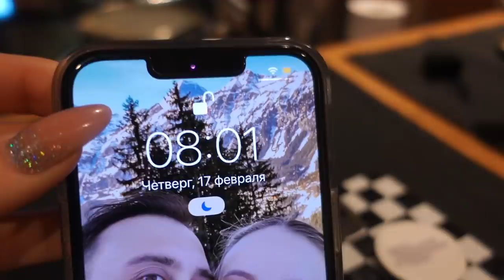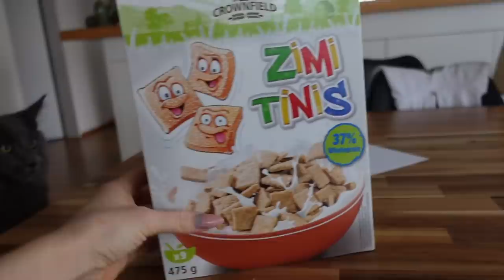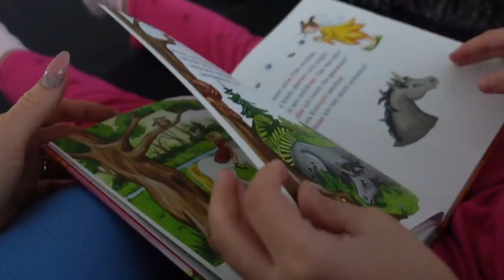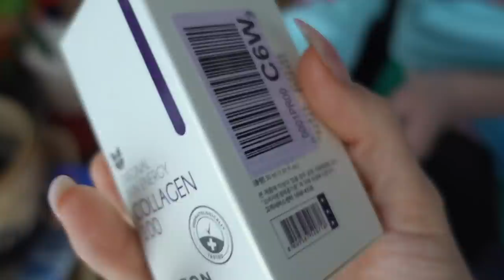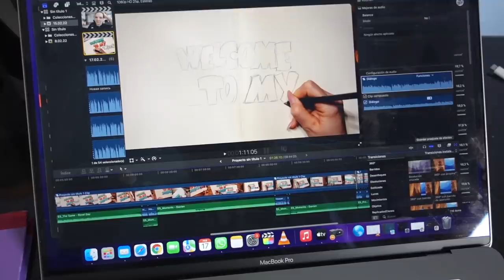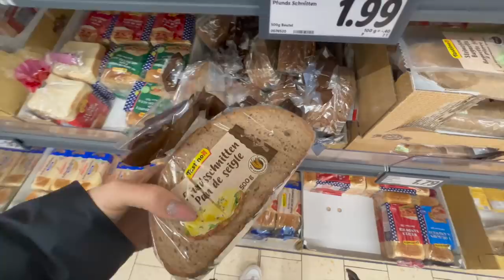ВЛОГ/😩 НАС ЗАБЛОКИРОВАЛИ /🥰ПОЛУЧИЛА НОВУЮ КОСМЕТИКУ